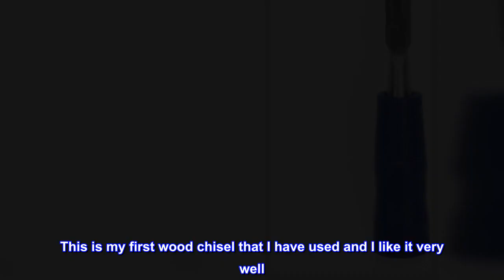Great product - WORKPRO W043001 1/2” Wood Chisel – Wood Carving Chisel with Heavy-Duty Design, Hard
Great product -  WORKPRO W043001 1/2” Wood Chisel – Wood Carving Chisel with Heavy-Duty Design, Hardened Steel Blade

1/2 in wide wood chisel that is ideal for wood carvers and woodworkers of all levels
High visibility blue color and full size ergonomic comfort grip handle for extended use, that helps lower hand fatigue
The steel butt caps are designed for heavy pounding with a traditional hammer or mallet without causing damage to the handle
Metal blade is forged from hardened tempered steel designed to retain the sharp edge
A protective blade edge guard is included to keep the chisels blade edge from damage while not being used
Size of the blade is etched into the tang of the metal blade for easy identification
Need a wood chisel that holds its edge while working? Use this ½” wood chisel from WORKPRO. The full-sized handle grip fits comfortably in your hand and the steel cap is great for use with traditional hammers. Forged of hardened tempered steel, this woodworking chisel holds its edge and the blade stays sharper longer on soft, hard and laminated wood. A protective blade guard is included to keep the blade edge which means less time tuning the blade and more time to work on your project. Purchase this wood carving chisel to complete your chisel woodworking set.
Great product
This is my first wood chisel that I have used and I like it very well. It worked great for me.